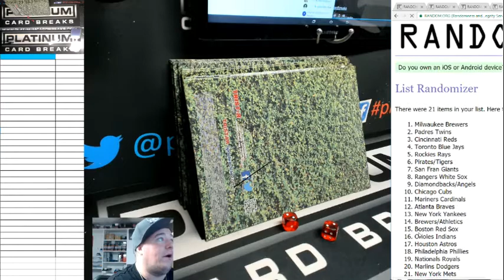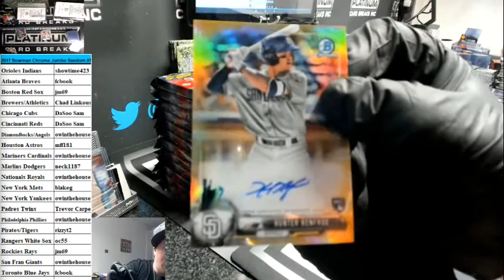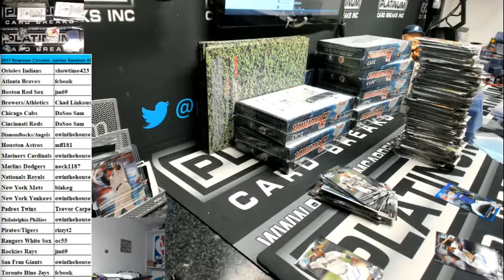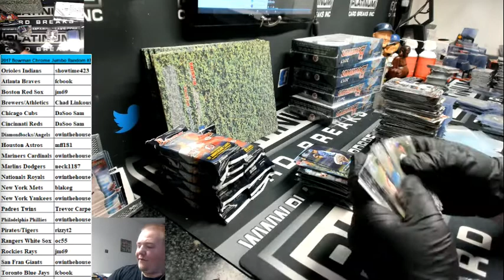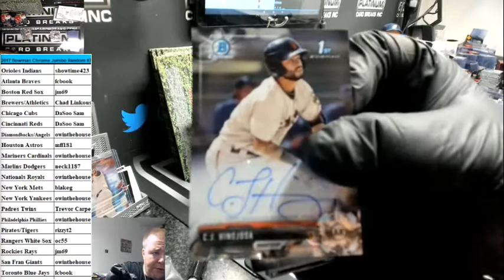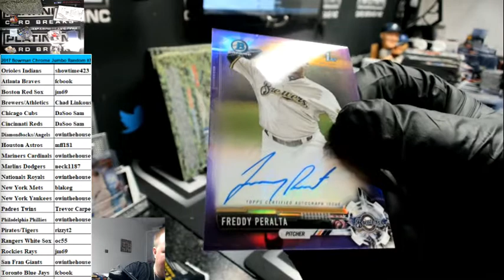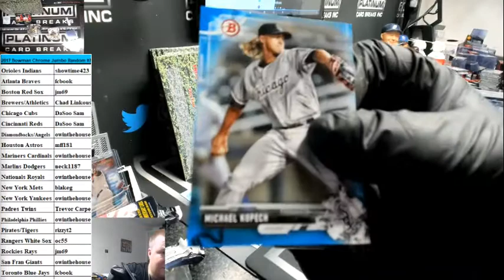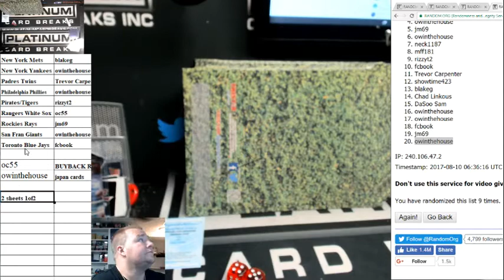2017 Bowman Jumbo Random #7